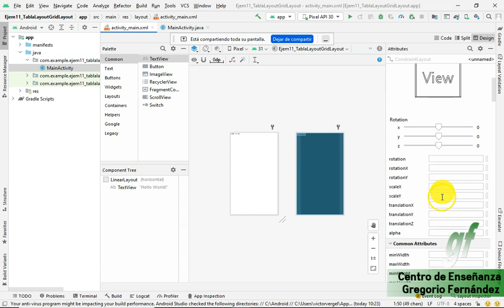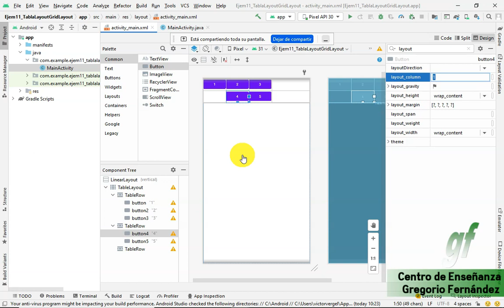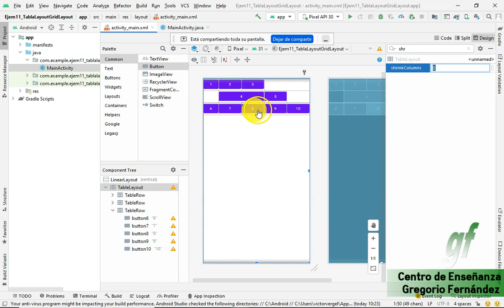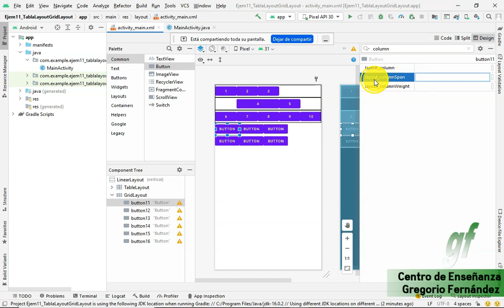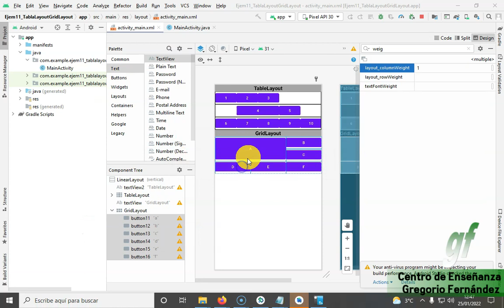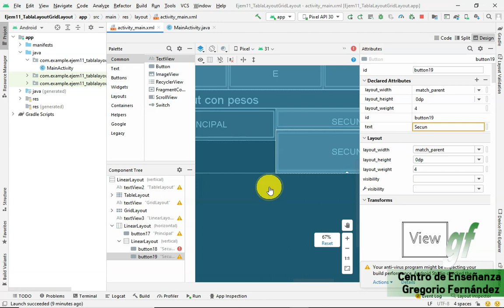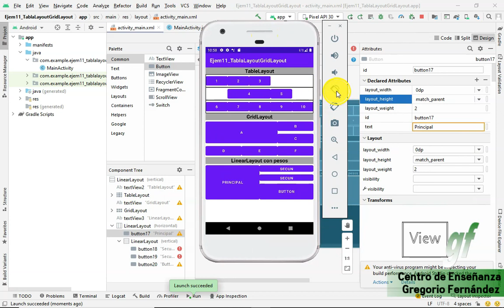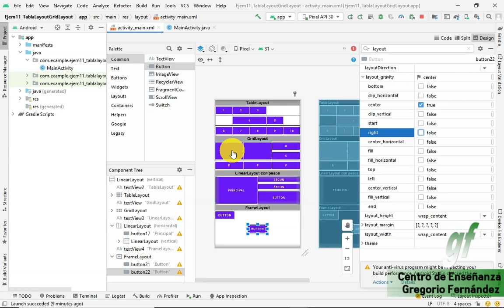11 - UD Android - Distribuciones por pesos TableLayout, GridLayout, FrameLayout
𝓓𝓮𝓼𝓬𝓻𝓲𝓹𝓬𝓲ó𝓷:
00:00 - Creando un TableLayout
3:00 - stretchColumns
4:22 - layout_column y layout_span
6:07 - shrinkColumns
9:07 - GridLayout
16:17 - Distribución de componentes en linearlayout por pesos.
24:44 - FrameLayout